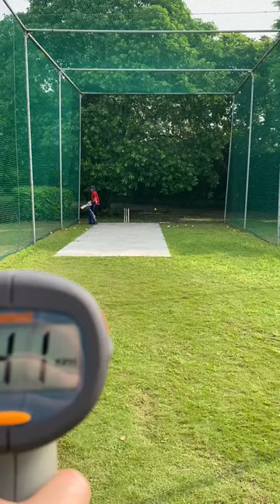how to face bowling machine|Bowling Machine @143km/h| Net practice?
Angad facing bowling machine at 143 km/h.

143km/hspeedangadkhehrabatting